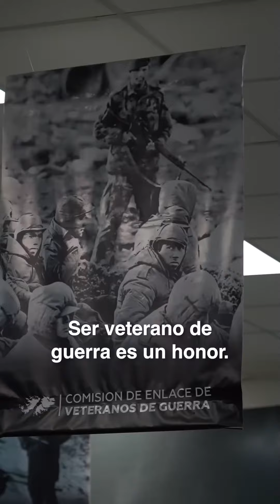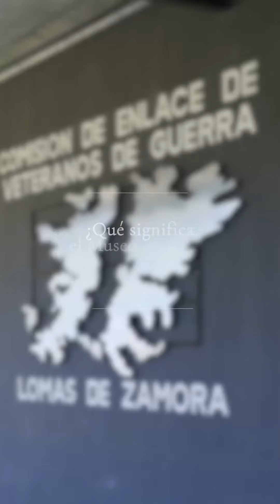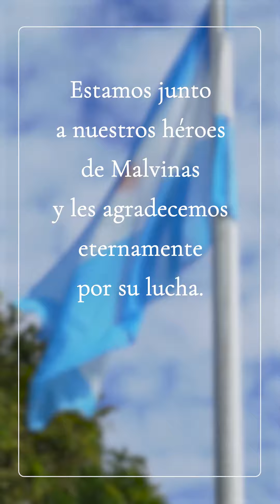🇦🇷❤️ SIEMPRE SERÁN ARGENTINAS